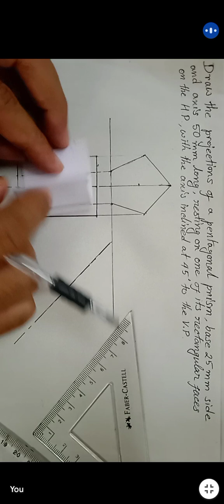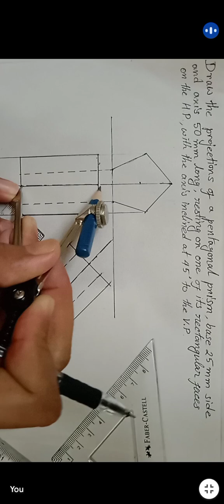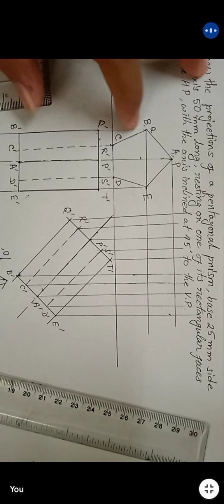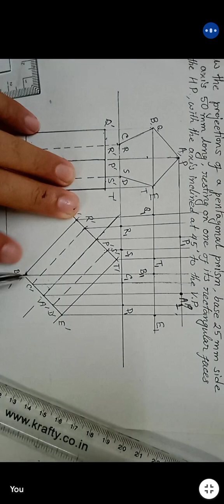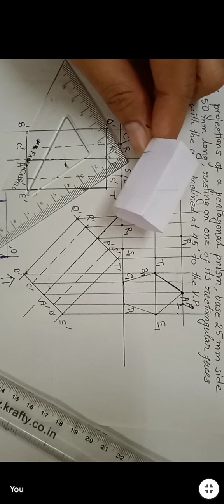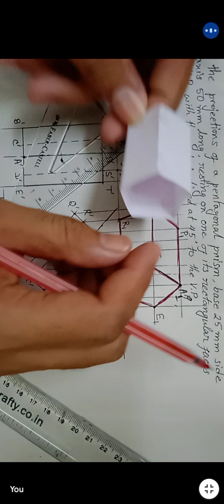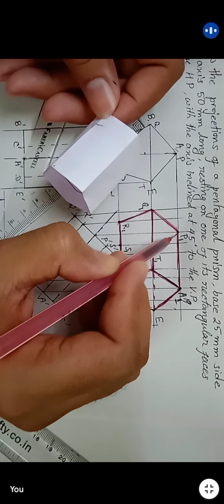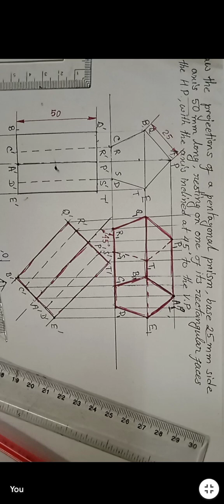Projection of solid, Pentagonal Prism, Axis inclined to V.P and parallel to H.P